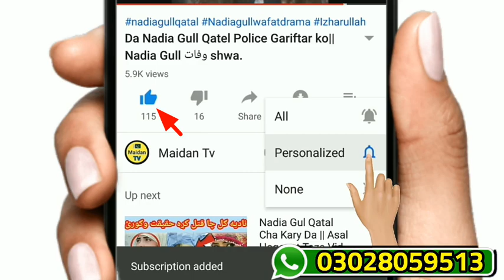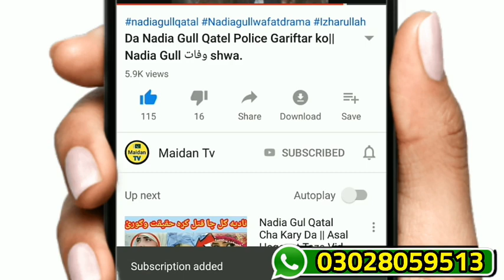PK Viens New Vedio Full Biography 2020|| Maidan tv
assalam.o.alikum malgar0 singa ye umeed laram Che kha ba ye?